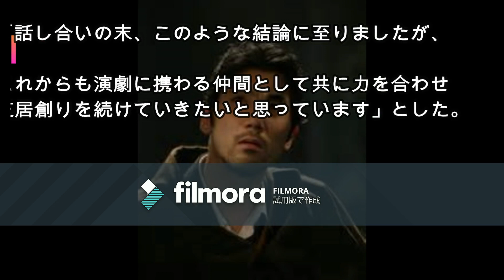渡辺えり １３歳年下俳優の土屋良太と離婚 公式ＨＰで報告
劇作家で女優の渡辺えり（６４）が、俳優の土屋良太（５１）と離婚していたことが７日までに、分かった。所属事務所の公式ホームページで「ご報告」と題し、「夫婦として、演劇を愛する者同士として、結婚から今日まで、２３年という長い年月を共に過ごし、互いに支え合ってきました。そのすべてに心から感謝しております」と、つづった。